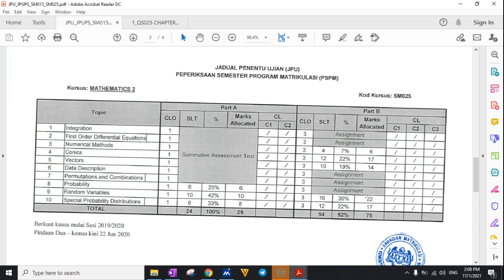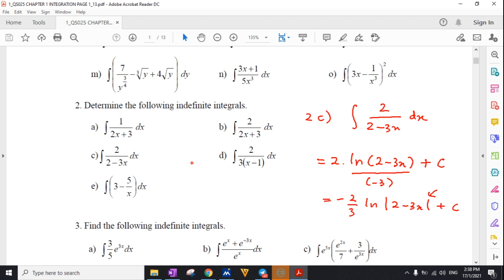Integration of functions (Chapter 1 - Part 1) : MT3 (T)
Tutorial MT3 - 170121